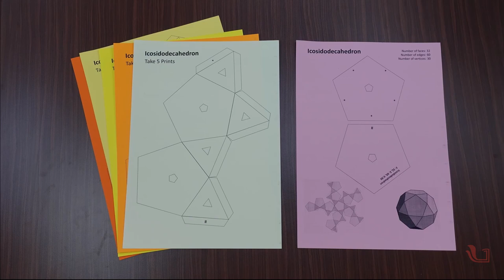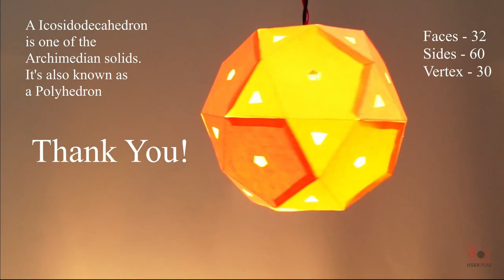Archimedean Lantern | Icosidodecahedron | Marathi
Today we are making a shape geometrical Icosidodecahedron using paper. It’s one of the Archimedean solids.

Today we are making a geometrical shape Icosidodecahedron using paper. It’s one of the Archimedean solids. It is a polyhedron with 20 (icosi) triangular faces and 12 (dodeca) pentagonal faces. It is a convex polyhedron with 32 faces, 60 edges, and 30 vertices.